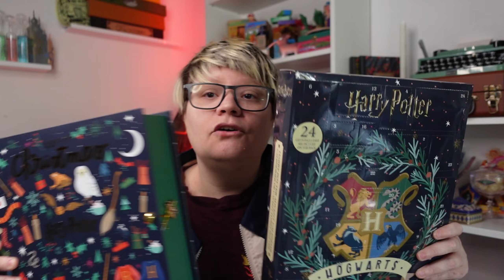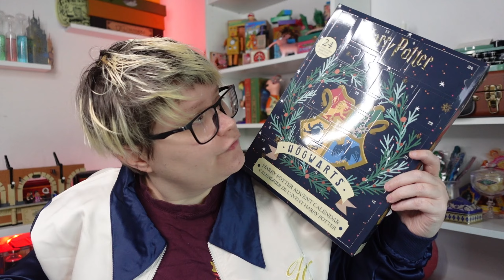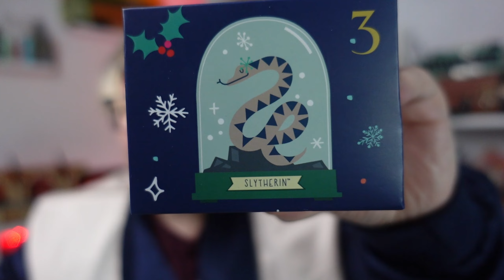CALENDRIER DE L'AVENT HARRY POTTER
Unboxing du calendrier deluxe de Cinereplica

Mon appareil: Sony ZV1
Mon micro: RØDE Microphone directionnel compact
Mon trépied: Ulanzi MT-16
Ma carte mémoire: Lexar Pro 256Go

Boite Postale:
Laetitia Beaujard
BP 70026
45161 Olivet Cedex